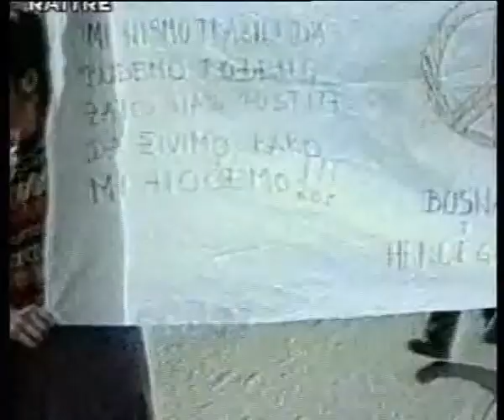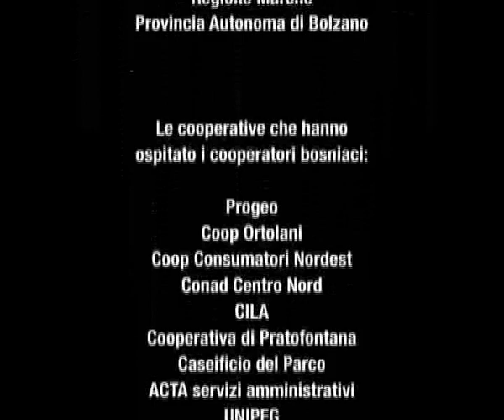Doboj: dal microcredito alle cooperative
Il progetto promosso dal GVC con il sostegno di BOOREA, LegaCOOP, il Ministero degli Affari Esteri è intervenuto nell'area geografica di Doboj (Bosnia Erzegovina), territorio coinvolto pesantemente nelle dinamiche belliche e che ad oggi risente sia delle divisioni etniche e amministrative scaturite durante e a seguito del recente conflitto, sia delle perdite in termini di risorse umane ed economiche che ne sono derivate, attraverso il sostegno alle associazioni e cooperative agricole e grazie all'uso dello strumento del micro-credito, al fine di migliorare le condizioni socio-economiche e l'integrazione etnica delle popolazioni delle popolazioni beneficiarie dell'area di Doboj.
Il video, realizzato da Telereggio, è tratto della collana "I Quaderni di Boorea" n 33 - Bosnia Erzegovina. Doboj: dal microcredito alle cooperative&idSezione=169) .